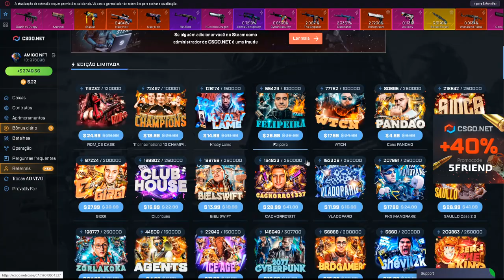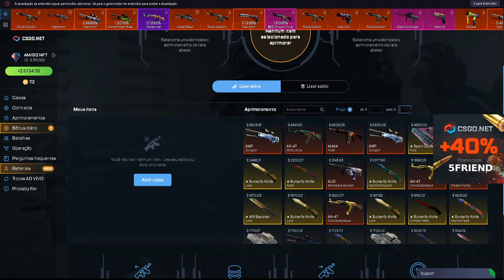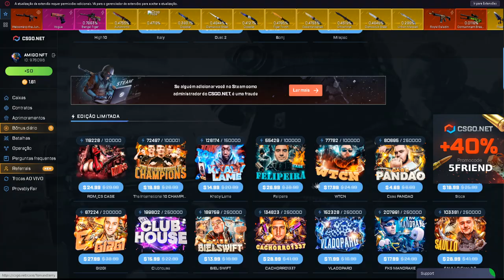APOSTAMOS R$ 22,000 nesse VIDEO! deu BOM? ARRISCAMOS TUDO!